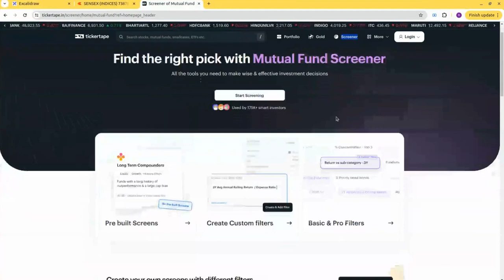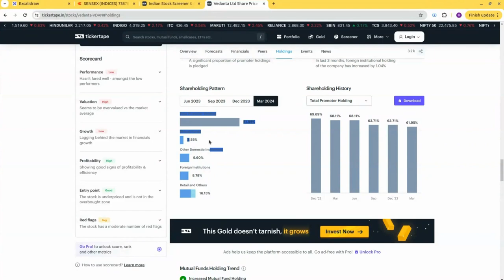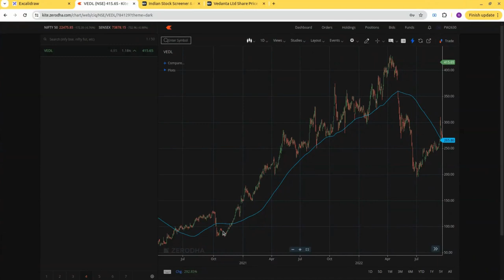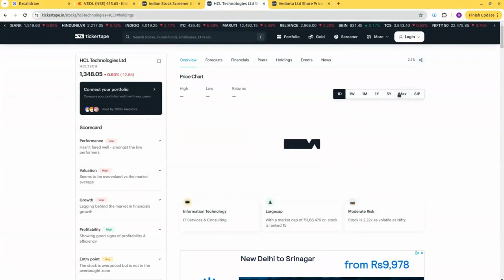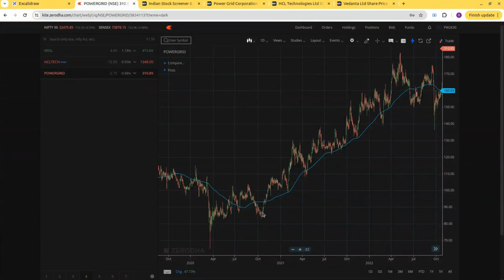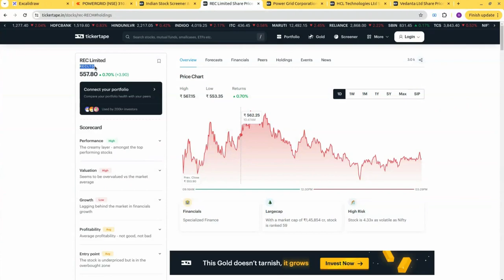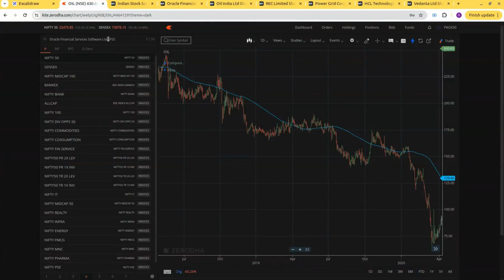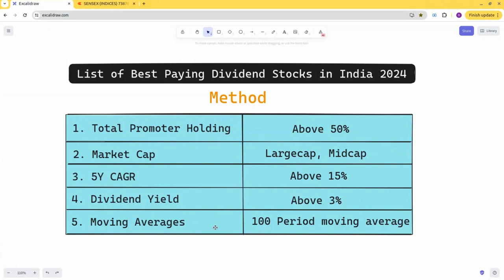List of Best Highest Paying Dividend Stocks in India 2024 | Highest Dividend Yield Shares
Is video mein hum shikane ki highest dividend paying stocks mein kaise invest kare ki taki jyada return mil sake.

Key Points :
how to invest in high-yield dividend stocks
what are high dividend yield stocks
where to invest in high-yield dividend stocks
where to buy high-yield dividend stocks
how to buy high-yield dividend stocks